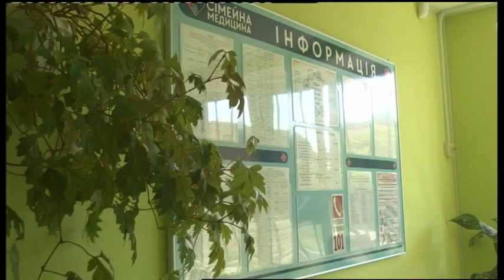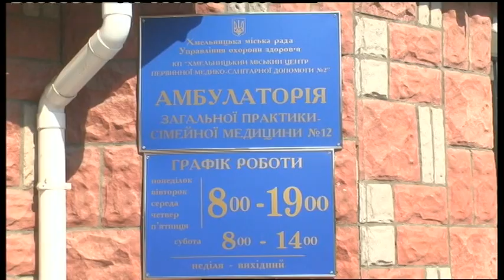31.08.2019. Новини. 19:00